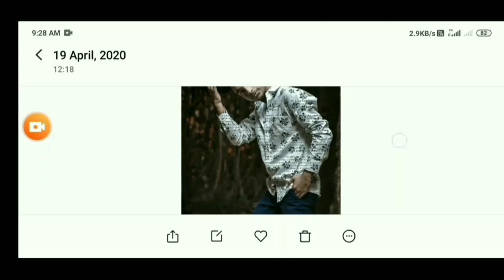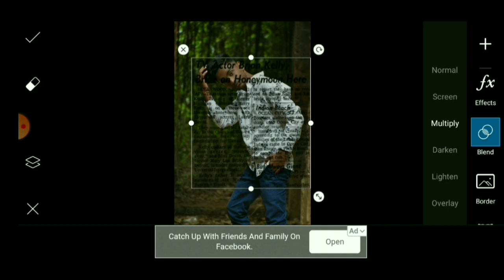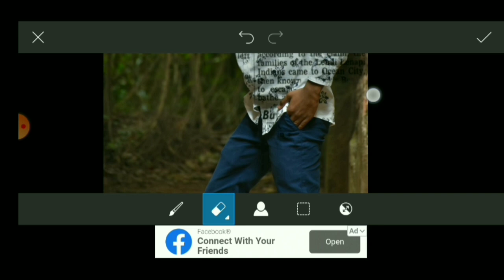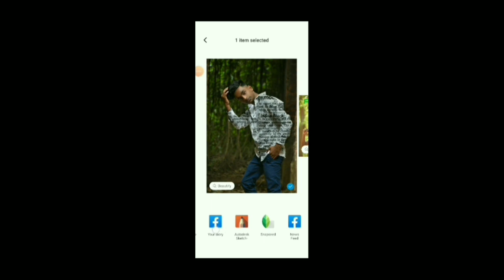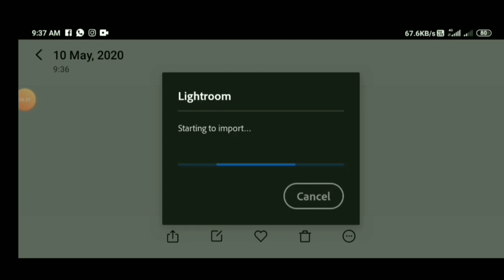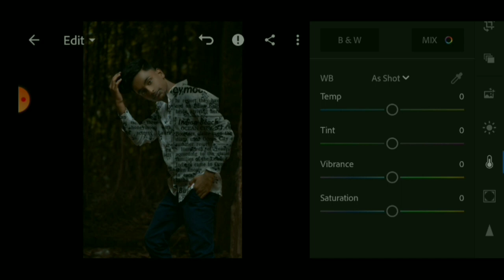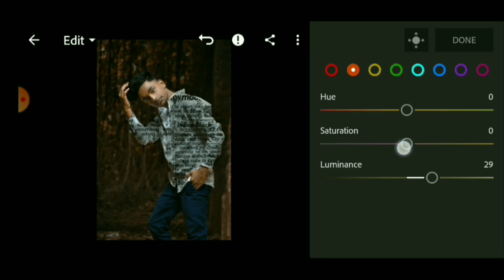PicsArt Edit | Light room edit Tutorial || photo editing || Lightroom se photo editing kaise kare 💥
PicsArt Editing Tutorial || lightroom  edit Tutorial, Lightroom photo editing kaise kare